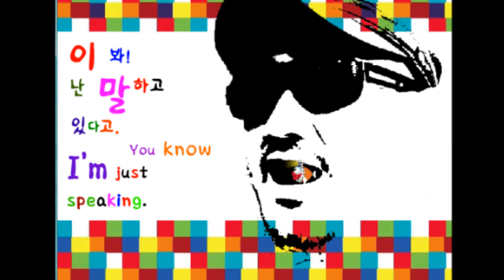652. Dug/U-tube video-Can you speak English well?(Japan)